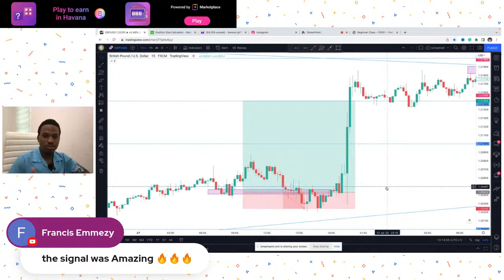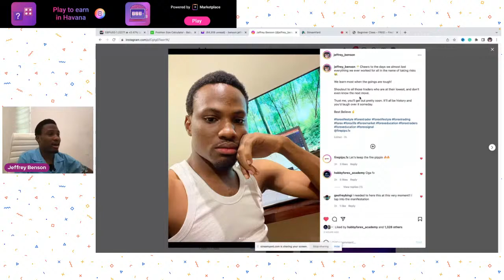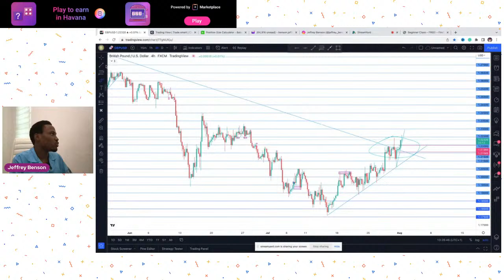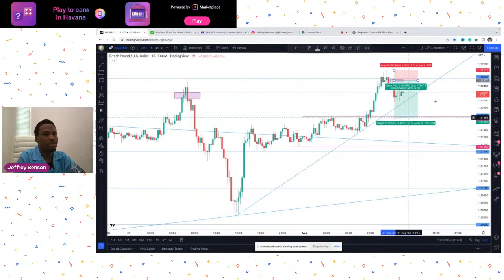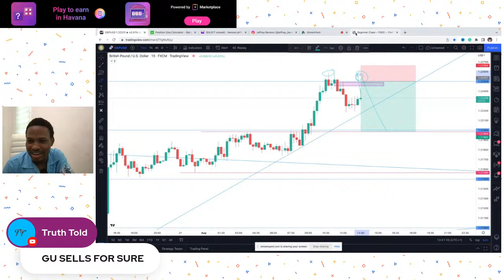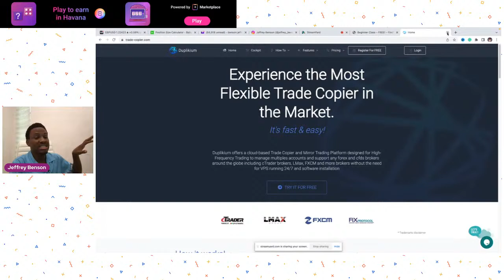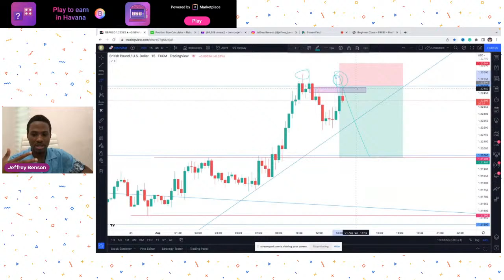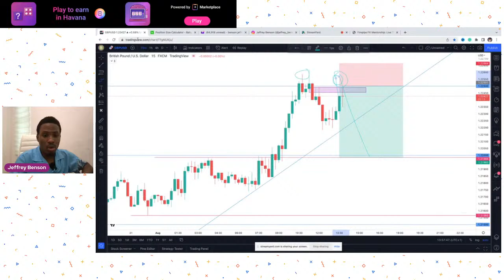Let's Analyze The Forex Charts